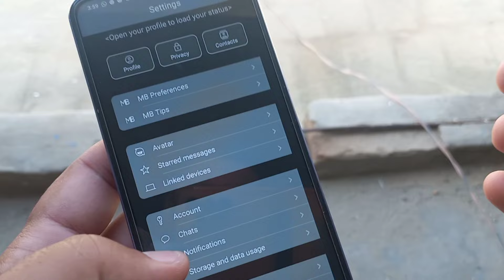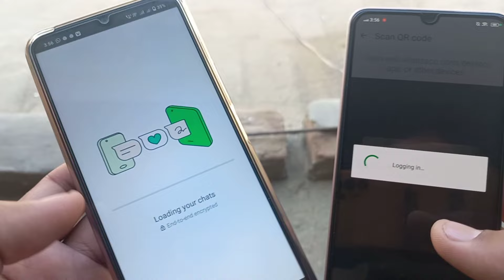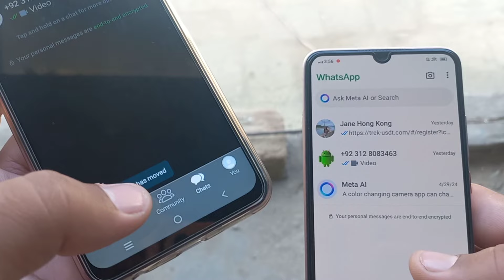ios whatsapp for android 2024 | install ios whatsapp for android letaste version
Hey Everyone welcome back to a new video! in this video I'll show you How To Get iOS WhatsApp on any Android 2024 / iPhone Style WhatsApp for Android.

Solve Queries:
install ios whatsapp on android
get ios whatsapp on android
install iphone whatsapp on android
install Full iOS WhatsApp For Android 2024
iPhone WhatsApp on Android New Version!
MB whatsapp ios terbaru 2024 / MB wa ios terbaru 2024 / MB whatsapp terbaru 2024
mb whatsapp login problem 2024
How to Update MB WhatsApp
iPhone 2024 / WhatsApp Iphone Emojis
WhatsApp estilo iphone en android
nuevo whatsapp estilo iphone
WhatsApp fouad ios atualizado
whatsapp delta atualizado /  mb ios Fouad ios
How to Use MB WhatsApp in Android
iOS Emojis with iOS Fonts on Android WhatsApp
iOS Font and Emojis together on Android WhatsApp
iPhone emoji and font on android whatsapp